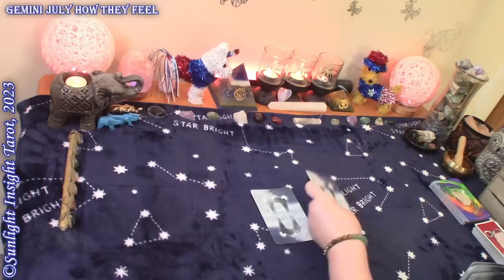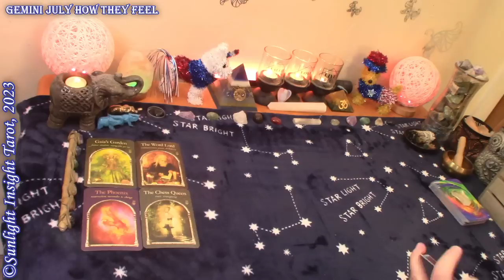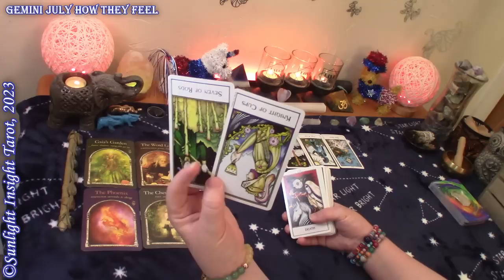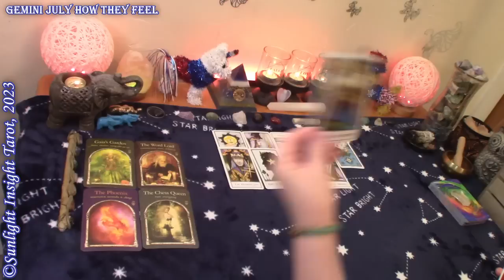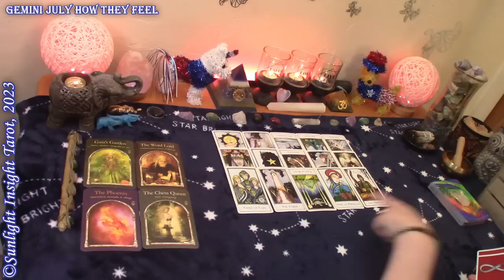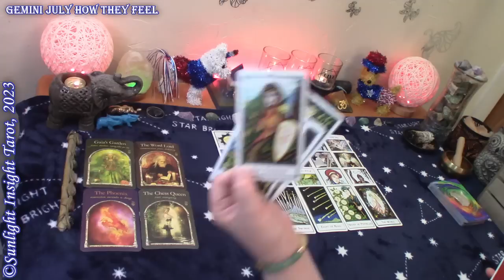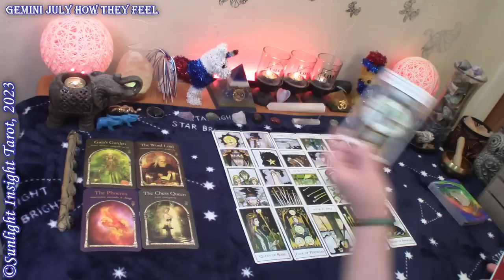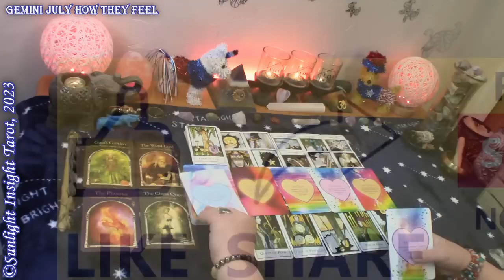Gemini *They're Coming For You Cautiously With Long Term On Their Mind* July 2023 How They Feel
Gemini Their True Feelings for you, Next Move & Love Messages Tarot Reading for July 2023. Look at How they truly feel about you, their next move and love messages from the person on your mind. This is a general collective love tarot reading for the zodiac sign of Gemini Sun, Moon, Rising and Venus.🙏

Monthly Love
Singles
Full & New Moon Love Readings
New Love

Mary F.

Wisdom of the Hidden Realms Oracle
New Palladini Tarot
The Power of Love Oracle
-10" Selfie Ring Light w Tripod Stand & Cell Phone Holder